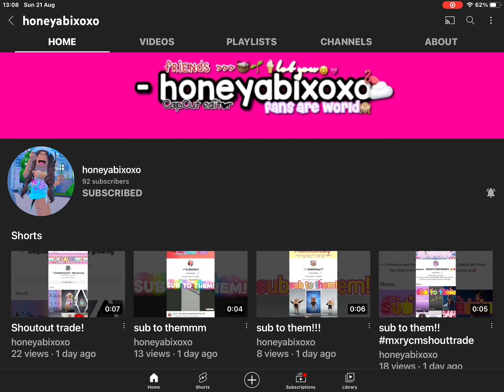Sub @abigailxs and I gtg now byee